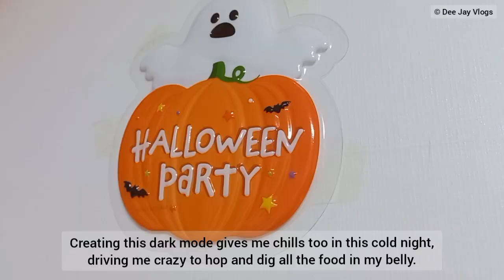Halloween 2024 Dion's first Halloween Celebration at home with Mama and Dada South Korea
It it 31st of October 2024 and Dion is celebrating his first Halloween Eve with his Mama and Dada. There is not much of the decorations to scare you lot any way but it was a new experience and a memory for him to collect at his very young age.
I hope you too had a wonderful Halloween celebration in this year. When he grows up I am planning to do more fun and thrilling adventures together in this year end festive seasons.
Happy Halloween 2024. May you too have a fun, spooking evening.